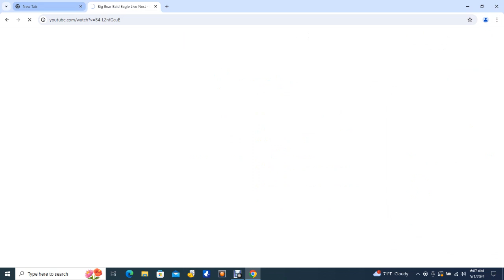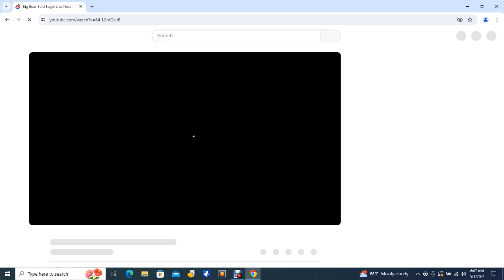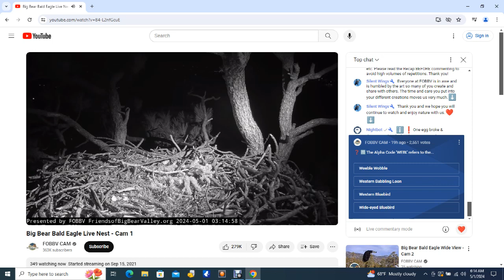Big Bear Bald Eagles 05/01/2024 04:54